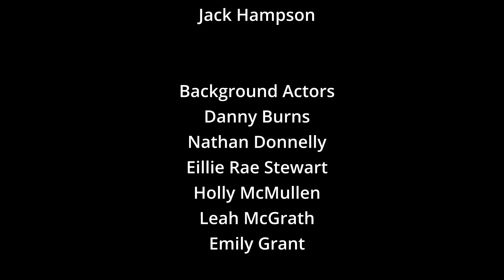Vending Machine - PQA Glasgow AM Red - Film Festival 2023 Special Mention